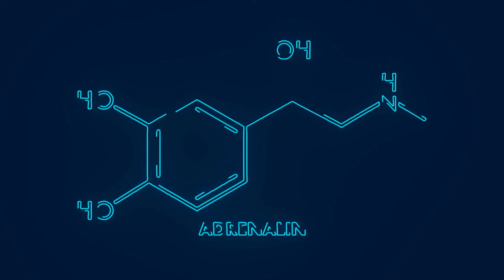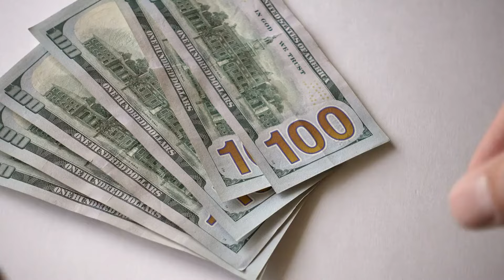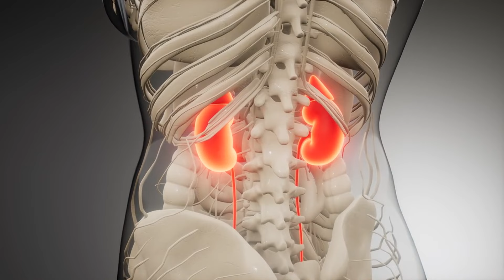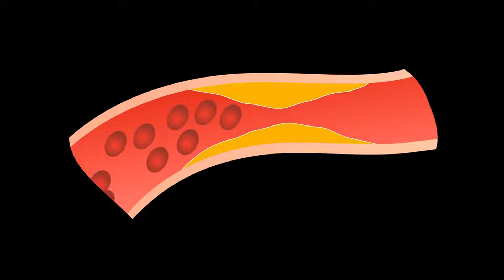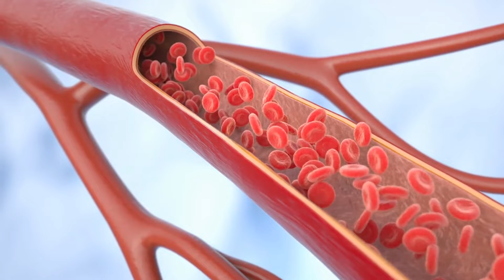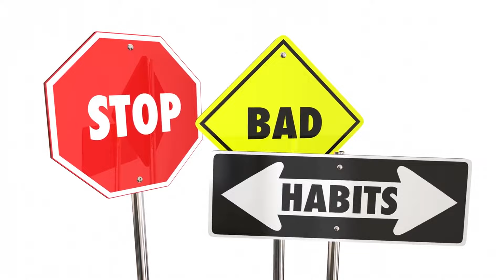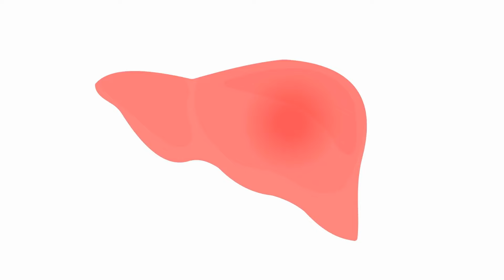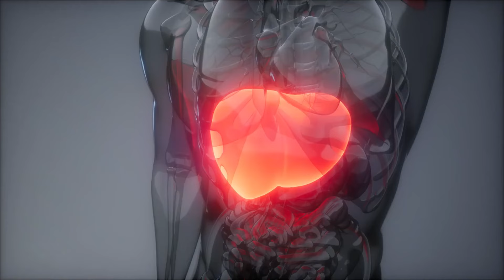Dangers Of Steroid Use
Dive into the shadowy world of steroid use with this revealing video, where we uncover the hidden risks that lurk beneath the surface. From mysterious hormonal imbalances to unseen threats to vital organs, we shed light on the lesser-known dangers of steroid abuse.

Join us on a journey through the physiological and psychological tolls of steroid use, as we explore the potential harm they can inflict on your body and mind. Through careful examination and insightful commentary, we aim to provide viewers with a comprehensive understanding of the risks associated with steroid consumption.

Whether you're considering steroid use or simply curious about their effects, this video offers a sobering look into the reality behind the allure. Watch now and arm yourself with the knowledge needed to make informed choices about your health and well-being.